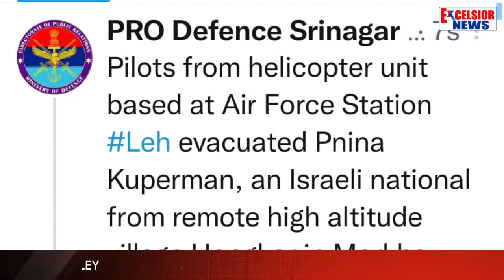IAF Rescues Israeli National From Markha Valley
Indian Air Force evacuated Pnina Kuperman, an Israeli national from remote high altitude village Hangkar in Markha Valley, Zanskar mountains in Ladakh.